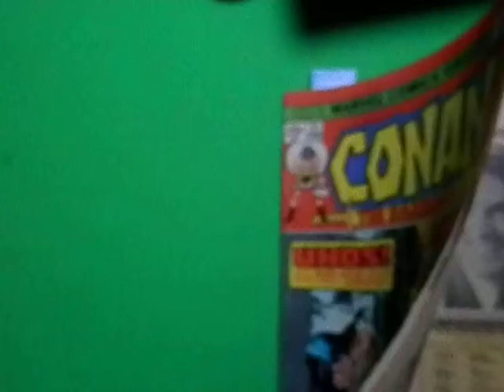Mego Action Figure Advertisement (4 new toys - '70s)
Characters in comic ad: Falcon, The Hulk, Green Goblin, The Lizard

rare '70s Mego corporation action figure Ad